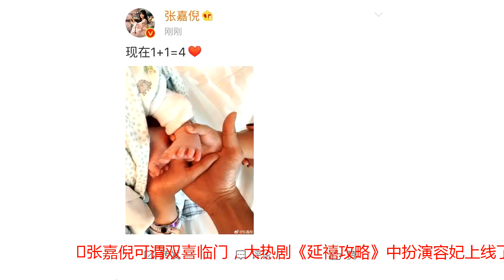张嘉倪二胎产子！一家三个男子汉，张嘉倪被宠上天，可谓双喜临门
张嘉倪可谓双喜临门，大热剧《延禧攻略》中扮演容妃上线了，而张嘉倪二胎产子，一家三个男子汉，张嘉倪绝对要被宠上天。张嘉倪在微博发出喜讯，同时曝光照片，老公的大手捧着老婆大儿子的手，而大儿子握着小儿子的小胖脚，也是超级幸福，一加一等于四，真是幸福到爆。张嘉倪27岁的时候接受圈外男友买超的求婚，2016年10月份在美国生下大儿子，目前也已经一岁多，张嘉倪在微博曝光过大儿子的照片，颜值很高很萌很可爱，一家人都喜欢篮球运动，买超一米九以上的大高个，平时带着老婆孩子一起进行篮球运动。买超拥有自己的婚庆公司，和王思聪关系也超好，过生日王思聪还参加庆生，看来富二代还是多和富二代玩耍。不过买超比王思聪低调太多，几乎很少见其绯闻，看样子是个很注重个人隐私的富二代，典型的高富帅。买超也是超级豪气，也很浪漫，老婆过生日，送的都是超大束的玫瑰花，壕到不行，结婚生了宝宝还这么浪漫，张嘉倪真是遇对人。如今新添宝宝，一家人幸福和谐。